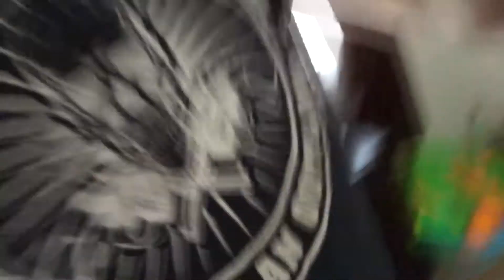WE MADE SLIME!!!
Maci has been wanting to make slime for a long time. So we decided to make it!